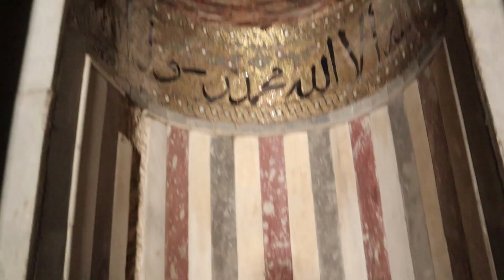Egypt's Best places to visit _ Ibn tulun mosque (مسجد ابن طولون)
tاهلا بيك في ال channel ..
انا سليم فضل ...الchannel دي عاملها عشان اتكلم معاكم في كل حاجه ليها علاقه بالمغامرات باي تجارب جديده.. في سفر في انواع اكل جديده .. في اماكن جديده .. ودايما بد\ور على المغامره حتى في ايامي وحياتي العاديه ...

الفيديو ده جربت وروحت مكان جديد مع انه بسيط جداا بس في كتير مننا مايعرفهوش .. ومش بيسمع عنه اي حاجه ...نقلتلكم عن المكان كل حاجه جديده .. وجربت وروحت كل مكان في (مسجد احمد بن طولون ) ززز اتفرجوا عالفيديو واستمتعوا به جداااا